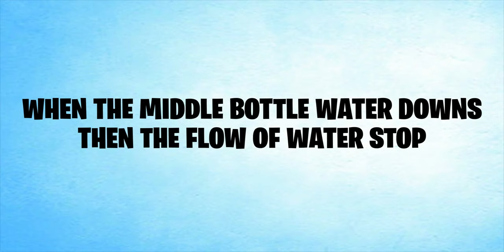Heron's Fountain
Heron's Fountain By Science Craft

When The Middle Bottle Water Downs Than The Flow Of Water Stop